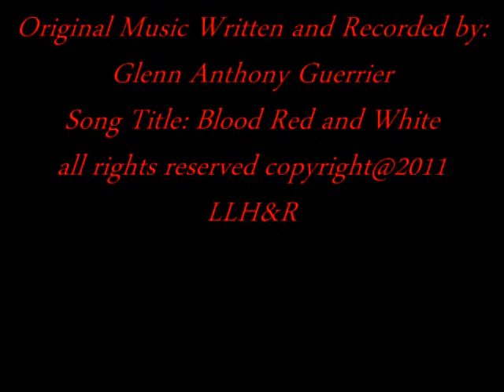Hells Angels Blood Red and White Tribute.by Project Green Angel Inc.wmv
A second in the series of 8 songs. Hells Angels Blood Red and White. This is sort of my unofficial Anthem.  The Lyrics are as Follows:
So you want to ride
Flash our colors the Brigt Red and White
It's more than just a Beard and Black leather
Can you stick it to that man, and look him  right in the eye's.

The Brothers you see
We All Stand As One
We Ride in the Light for the whole world to See
and what Follows in Dark Places, My Friend you should  let it Be.

Hail to the Blood Red and White
Brothers Long May You Ride
Hells Angels For all Time

Some Things in Life are worth the Risk's We'll Take
The Prestige and Honor does Follow
Truly we are all Gentelmen Inside
Marked by our Brotherhood

Hells Angels for all tme
LLH&R
special note thanks to Barry Morgan for the Killa drum work and keyboard bass. Additional Bass and Lead Guitar and Vocals  by Glenn Anthony Guerrier. Recorded and Produced by Project Green Angel Inc. Clearwater, Florida.
If you enjoyed this video plz indicate by voting you liked it thank you.